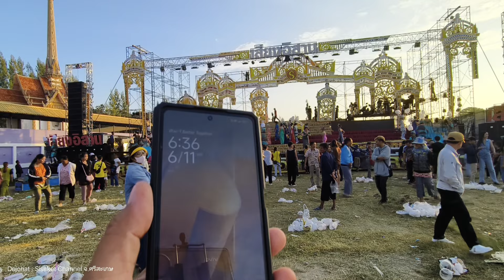เสียงอีสาน หมอลำเสียงอีสาน วัดสระกำแพงใหญ่ อ.อุทุมพรพิสัย จ.ศรีสะเกษ